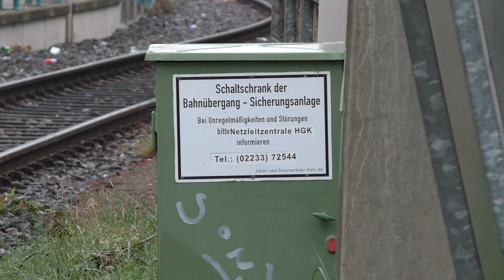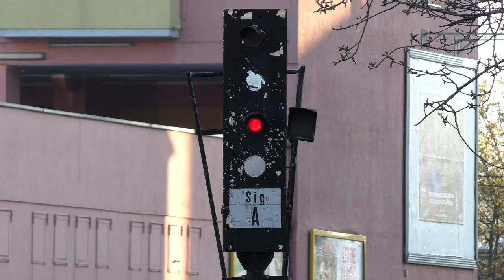Bahnübergang "Siegburger Straße", Köln ++ Gleiskreuzung mit StraBa ++ V90 in den Deutzer Hafen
Der Bahnübergang in der Siegburger Straße im Kölner Stadtteil Poll steht schon seit Jahren auf meiner Liste. Immer mal wieder habe ich überlegt, wie ich den Bahnübergang und die Bedienfahrten in den Deutzer Hafen auf den Chip bannen könnte. Als dann die Meldung kam, dass der gesamte Hafenbereich an eine Entwicklungsgesellschaft verkauft wird und der vorletzte Anschließer, eine Getreidemühle, bereits nicht mehr bedient wird, wusste ich: Jetzt oder nie!

Der letzte Eisenbahnkunde ist ein Schrotthändler, der noch unregelmäßig mehrmals die Woche vom Güterbahnhof Köln-Kalk aus mit Güterwagen zum Verschrotten oder mit offenen Ea-Wagen zum Abtransport des Schrotts versorgt wird. Im Video, das wegen der absolut interessanten Lage und Betriebsdurchführung über 14 Minuten lang ist, ist eine Zuführung von zu verschrottenden Fc-Zweiachsern zu sehen. Die Eisenbahngleise vom Übergabebahnhof bei Köln-Kalk in den Deutzer Hafen gehören der Häfen und Güterverkehr Köln AG, kurz HGK.

Neben den bald endenden Rangierfahrten und dem Blinklicht am Auslegermast ist die Stelle des Bahnübergangs interessant! Der Bahnübergang befindet sich direkt neben der Haltestelle "Poll Salmstraße" der KVB-Straßenbahnlinie 7 nach Zündorf und quert die Straßenbahn höhengleich kurz hinter dem Bahnsteig. Besonders gut kann man das auf dem Satellitenbild von Google Maps erkennen. Die Kreuzung erfolgt hier nicht in einem 90°-Winkel, sondern in einem Gleisbogen durch die ebenfalls in einem Gleisbogen liegenden Straßenbahngleise.

Der Bahnübergang hier in der Siegburger Straße besitzt fünf Blinklichter von Siemens sowie zwei Wecker, deren Klänge im Getöse der Großstadt untergehen und erst bei Ruhe gut zu hören sind. Schranken gibt es an diesem Bahnübergang nicht. Es handelt sich hierbei um eine lokführerüberwachte Bü-Anlage, die aber von einem Rangierbegleiter vor Ort eingeschaltet werden muss.

Das ist Teil 2, der den Bahnübergang einfach so interessant macht! Im Internet könnt ihr euch über Google die "Sammlung betrieblicher Vorschriften (SbV)" der HGK anzeigen lassen, in denen der genaue Ablauf der Bedienfahrt in den Deutzer Hafen festgelegt ist.
Vor der Gleiskreuzung mit der Straßenbahn steht aus jeder Richtung ein Deckungssignal, welches "Halt." zeigt. Die Rangierfahrt hält davor an. Von diesem Signal aus läuft der Rangierbegleiter dann zu Fuß bis zum Steuerkasten. In diesem befindet sich die eingeblendete Stelltafel sowie ein Fernmeldebuch. Der Rangierbegleiter meldet sich bei der KVB-Leitstelle und erfragt sich die Zustimmung, um die Querfahrt über die Straßenbahngleise zuzulassen.
Wenn die Leitstelle ihr Okay gibt und sich in diesem Moment keine Straßenbahn im Kreuzungsbereich befindet, schaltet er den Schlüssel an der Stelltafel von "KVB" auf "HGK" (unten rechts) und legt sich eine Fahrstraße vom Deckungssignal in Richtung Deutz-Hafen oder in Richung Kalk. Das Deckungssignal springt danach von "Halt!" auf "Fahrt!" um, die Lokomotive kann losfahren. Sobald die Lok die Kreuzungsstelle erreicht hat, muss der Rangierbegleiter am Kasten neben der Stelltafel die Blinklichtanlage des Bahnübergangs mit einem Schlüssel einschalten. Über Kontakte wird die Anlage nach dem Befahren durch die Rangierfahrt wieder ausgeschaltet.
Der Rangierbegleiter meldet der KVB-Leitstelle, dass die Bahn die Kreuzungsstelle verlassen hat, schaltet den Schlüssel von "HGK" wieder auf "KVB" zurück und die KVB-Straßenbahnen können  normal weiterfahren. Im Video ist das auch gut zu erkennen, es dauert nur wenige Sekunden, bis die Straßenbahn nach der Querfahrt der Eisenbahn wieder fahren darf.

Weil es wohl absolut selten ist, dass eine Rangierfahrt an einem Straßenbahn-Deckungssignal in Signalstellung Hp 1 "Fahrt." vorbeifährt, habe ich die entsprechende Szene mit der Vorbeifahrt am grünen Signal ebenfalls in das Video gepackt. Offenbar sind die Optiken der Deckungssignale von WSSB. Ganz schlau werde ich aus dem Logo nicht, eventuell erkennt ihr es sofort:

Sollte der Schrotthändler seinen Umzug an den neuen Standort abgeschlossen haben (ca. Mitte 2021), wird die Bedienung des Hafens wohl nur noch sporadisch zum Abstellen von Güterwagen erfolgen. Über kurz oder lang möchte die KVB die Strecke benutzen, um die Straßenbahn weg von der Siegburger Straße durch das neue Viertel am Deutzer Hafen führen zu können.

Im Video zu sehen ist eine Lokomotive der Baureihe 294 (V90) von DB Cargo, die mal ohne und mal mit Wagen die Straße und die Straßenbahngleise quert. Entstanden sind die Videos an drei Tagen Mitte April 2021.

Danke an Jana, den freundlichen Rangierbegleiter und ganz besonders Chris, ohne den dieses Video nicht möglich gewesen wäre! :D